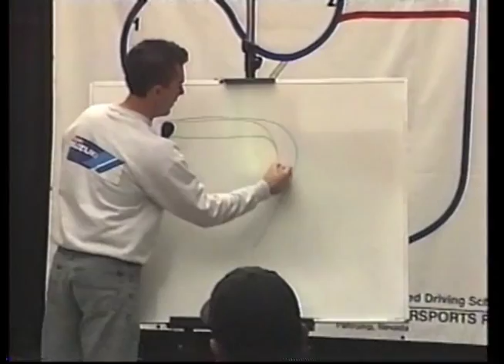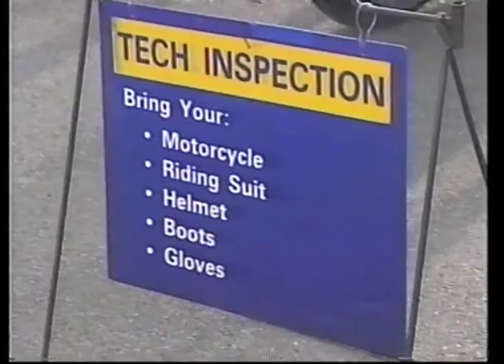Molly Culver (and the CanyonChasers) at the Jason Pridmore Star School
Way back in the day, we we're part (a very small part) of a very small tv show called Dirt Rider Adventures. In this particular episode, actress/motorcyclist Molly Culver takes the Jason Pridmore Star School. We were there too. Watch for a few small cameo's.  Sorry for the patches of bad audio.  We tried to fix it...

Super special thanks to CanyonChaser Jay for finding this and sending us a copy!